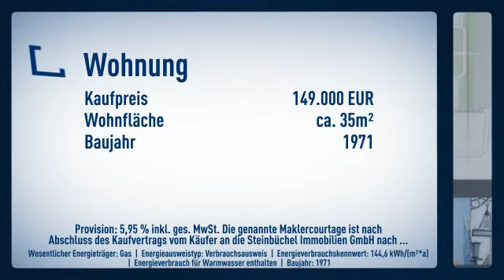Ideale Kapitalanlage: Appartement mit Süd-West-Terrasse im Erphoviertel!!!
Objektnr.: Re-7216-A
Informationen zum Energieausweis:
Baujahr: 1971
Energieausweistyp: Verbrauchsausweis
Energiebedarf: 144.6kWh/(m²*a)
Energieverbrauch für Warmwasser enthalten
Heizungstyp: Zentralheizung